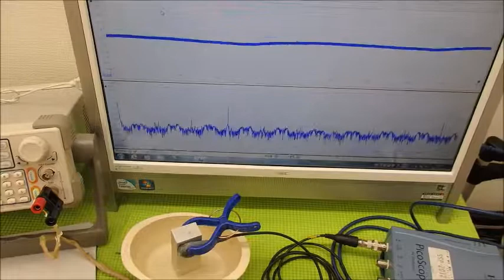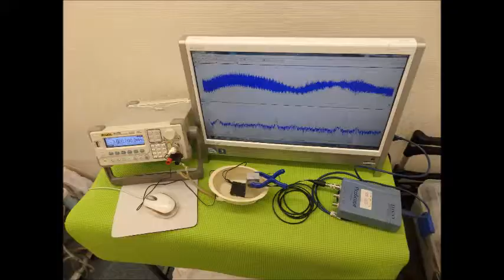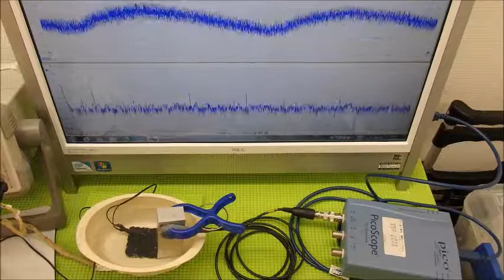音圧測定装置：超音波テスターを利用した実験動画